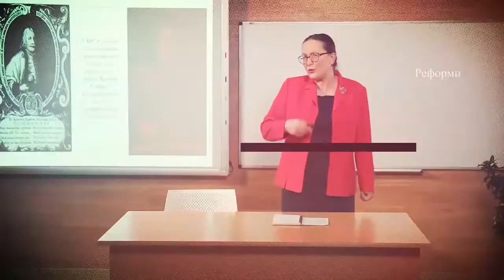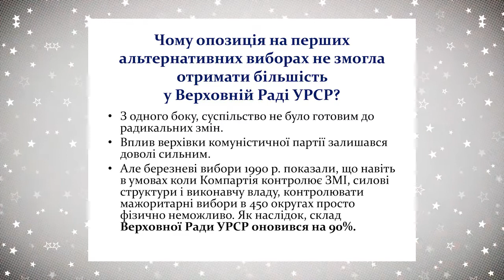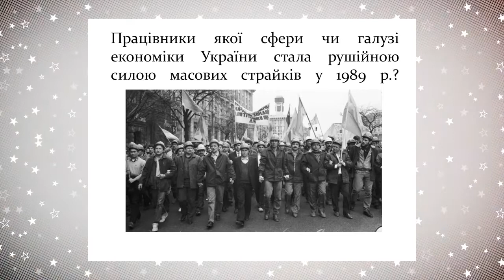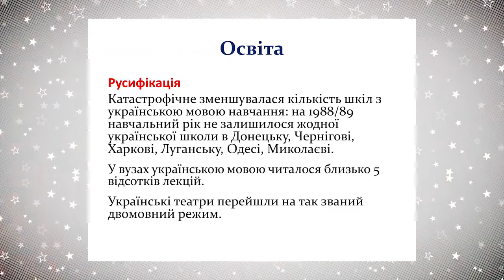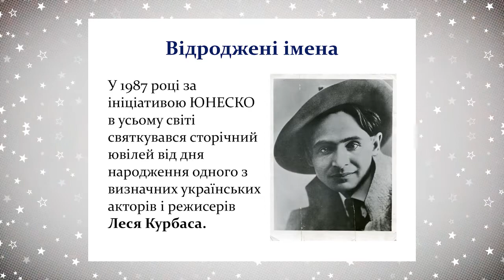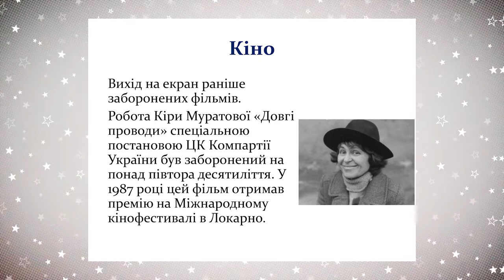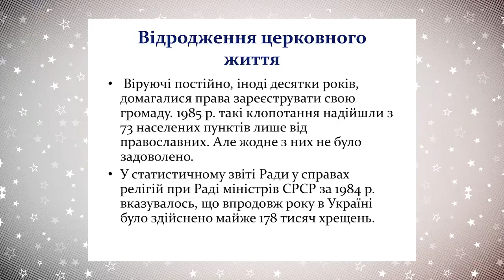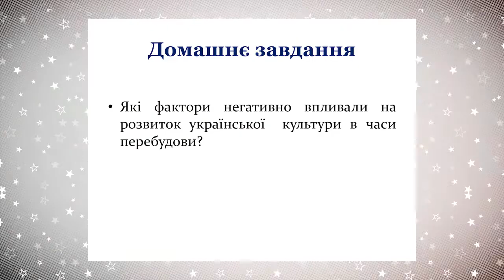11 класс, 14 апреля - Урок онлайн История Украины: Особенности укр. культуры во времена перестройки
11 класс, 14 апреля - Урок онлайн История Украины: Особенности развития украинской культуры во времена перестройки.

ДЗ: Прочитайте соответствующий материал в учебнике.

Ответьте на вопрос: Какие факторы негативно влияли на развитие украинской культуры во времена перестройки?